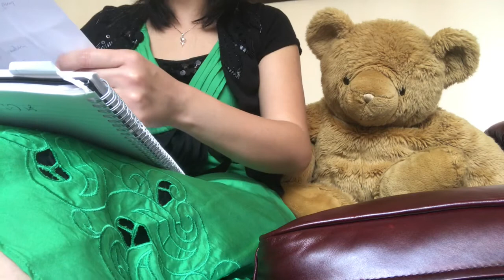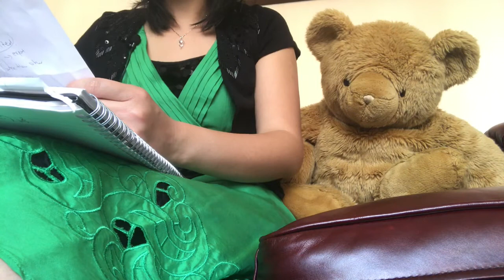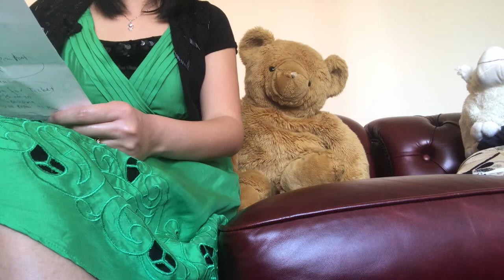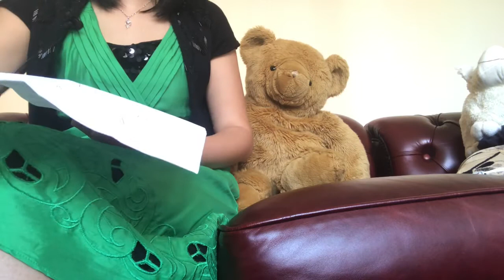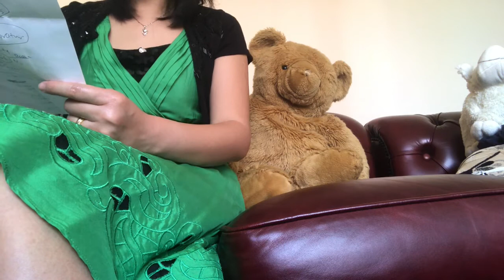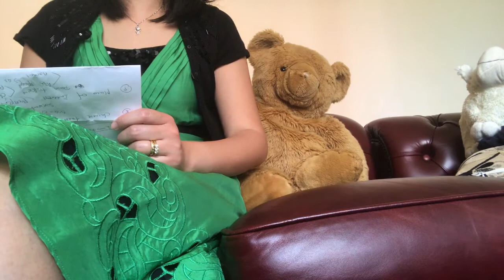Things you should know when travel to China